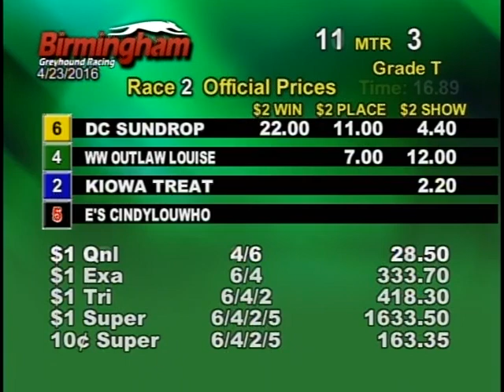04/23/16 Afternoon Race #2